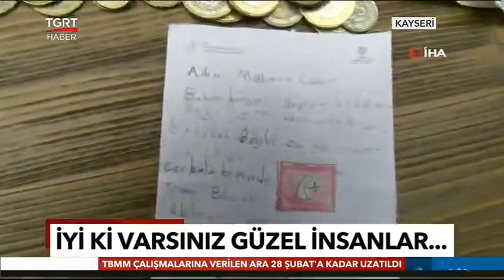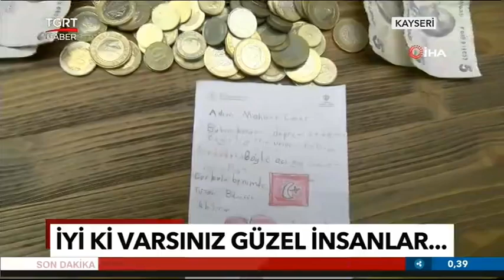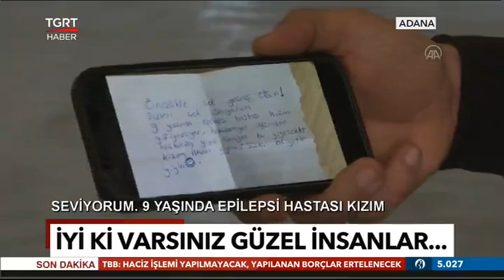Minik Mahmud kumbarasını bağışladı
Hayali için kumbarasın da biriktirdiği paralarını depremzedelere bağışladı. 4.Sınıf öğrencisi Mahmud herkesi duygulandırdı.